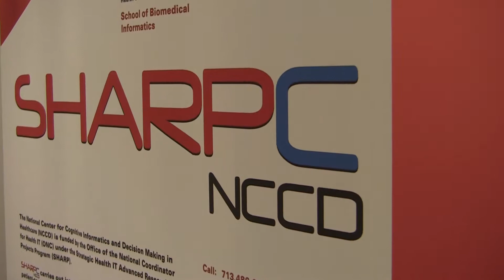SHARPC Introduction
An introduction to the Office of the National Coordinator for Health Information Technology's (ONC) grantee, SHARPC.